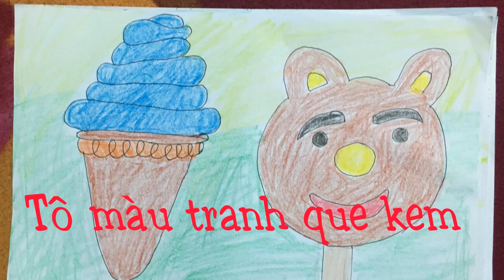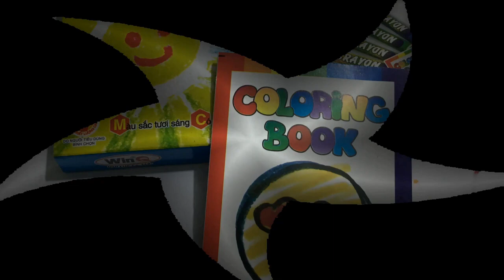Coloring painting ice cream - Tô màu tranh que kem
Video này diễn tả cách tô màu tranh ông già Noel đi phát quà- Coloring pictures of Santa to give presents. Nó giúp các bé biết cách tô màu tranh  và nhận biết một số màu cơ bản: đỏ, xanh lam, vàng, trắng, hồng, nâu,...